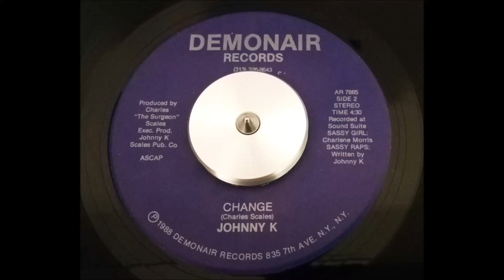Johnny K - Change 1988 HQ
Demonair Records, 7" US (Electro-funk) prod by Charles "The Surgeon" Scales